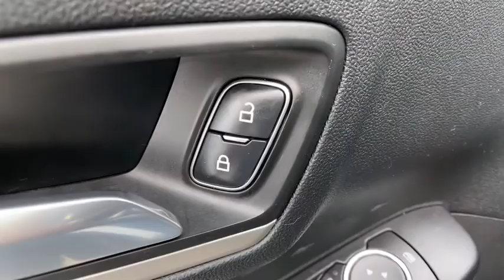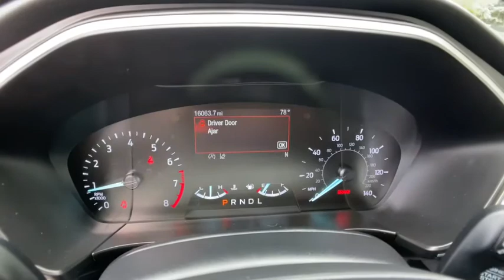2020 Ford Escape Commerce, Farmington Hills, Novi, West Bloomfield, Troy, MI 1XS352P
Black Used 2020 Ford Escape available in Commerce, Michigan at LaFontaine Subaru. Servicing the Farmington Hills, Novi, West Bloomfield, Troy, MI area.

2020 Ford Escape SE Agate Black AWD CARFAX One-Owner.brbrLocal Trade, Value Priced, Bluetooth / Hands Free Calling, Rear Backup Camera, All Wheel Drive/ AWD, Low Miles, Power Windows and Locks, Heated Seats, Clean Carfax, Keyless Start.brbrAt Lafontaine we use an independent third party company to do live market comparisons on every car, every day. As the market conditions change we change with it. Please ask your sales associate to see todays live market price. *All finance options with approved credit through a preferred source. Not all customers will qualify. Restrictions do apply to home deliveries. All prices assume financing through our competitive lenders. Surcharges may apply for cash transactions and outside financing.